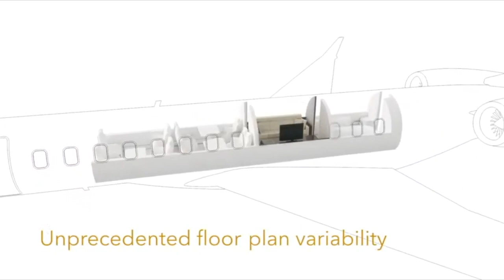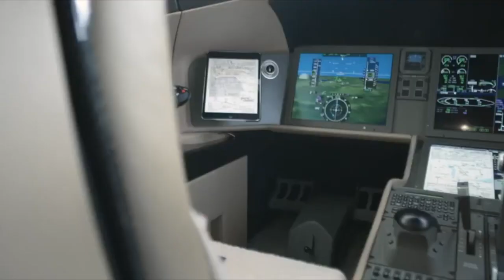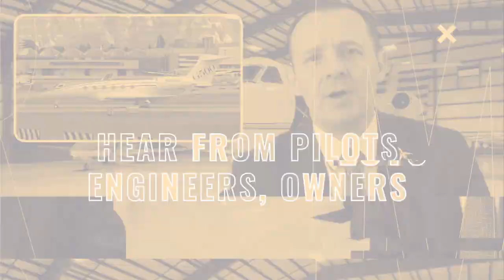Can an Airline Pilot Make a Good Biz Jet Pilot?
Before the COVID-19 lockdown there was a lot of talk about a global pilot shortage. Unfortunately, a few airlines have gone bust and others have laid-off a good percentage of their pilot-force. If you are looking to buy or lease a private jet you may be asking yourself the question if an airline pilot can be a good private jet pilot. Fabrizio Poli offers his insight into this subject...

You can also follow Fabrizio Poli on his Quantum Action channel, all about thinking outside the cube: